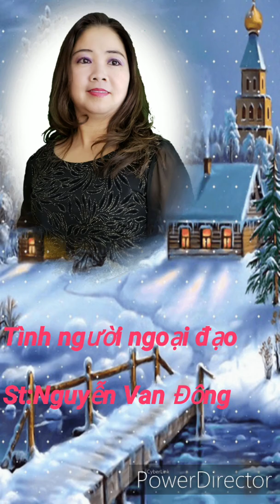Tình người Ngoại đạo - Lisa Hoàng Trang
Sáng tác Nguyễn Van Đông